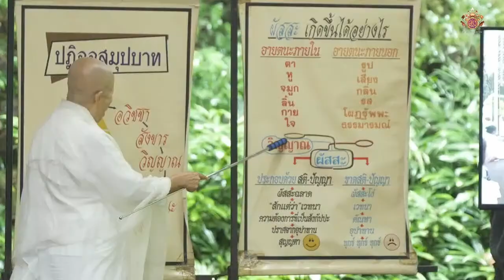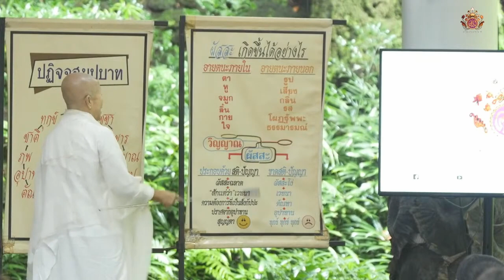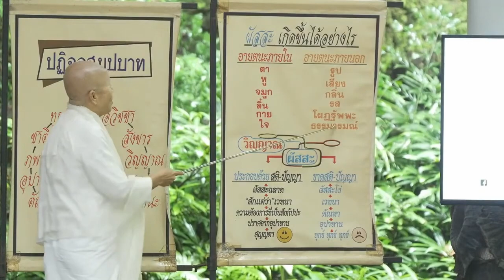จัดใจเราเพื่อเข้าใจโลก คุณแม่สอน ปฏิจจสมุปบาท 20220508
จัดใจเราเพื่อเข้าใจโลก คุณแม่สอน ปฏิจจฯ 7.16น 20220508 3

20220508 ธสด Live ที่นี่...เมื่อวันวาน (รอยรัญจวน)

20201017 EC